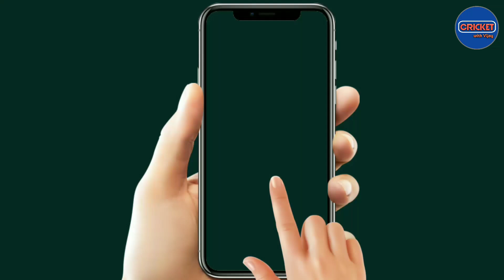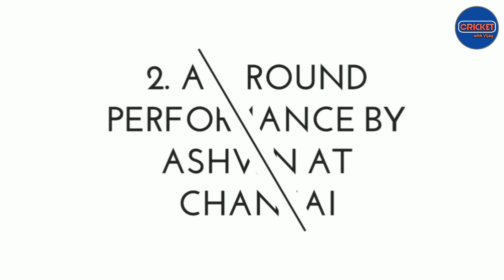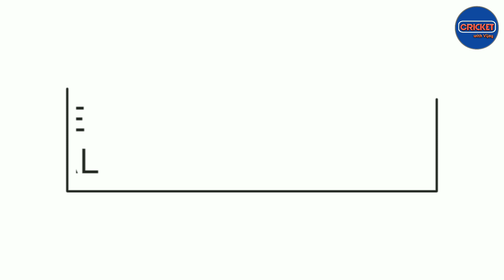Good Bye 2021 : Top 5 Moments in Indian Cricket in 2021 | India Winning at Gabba | CSK Win IPL 2021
Hello dosto,
दोस्तो इस चैनल पर आपको
1) Team India all New Update
2) IPL All New Updates
3) Players Injury Updates
4) Team India's All matches News
5) ICC latest Rankings
6) Team India All matches Playing 11
7) IPL All matches Playing 11
8) Team India all Tours
9) BCCI Announcement
10) ICC Event's ( Test Championship, T20 WC, Cricket World Cup ) News

Photo Credits -
BCCI.tv and ICC